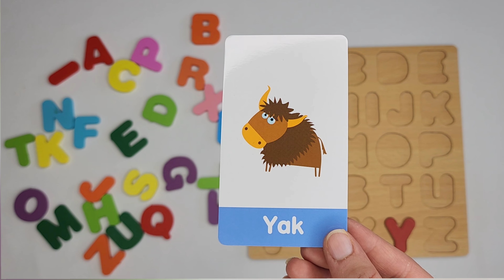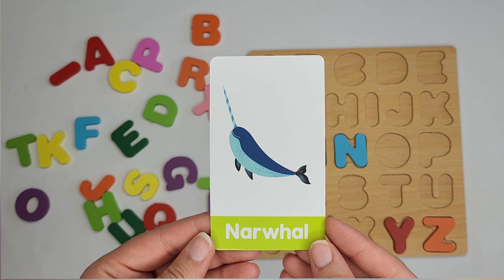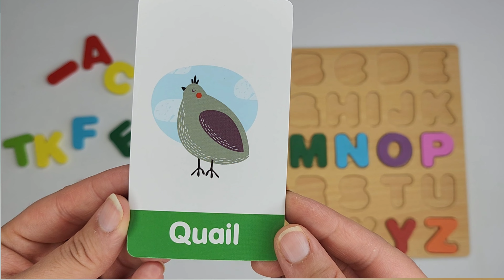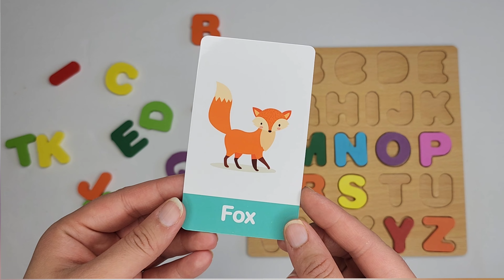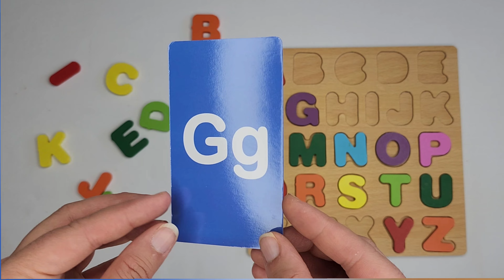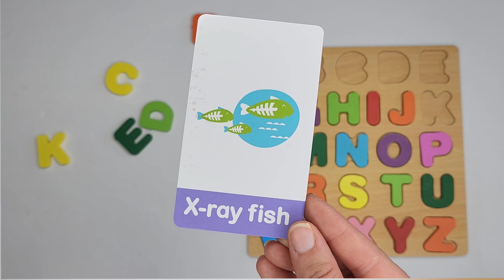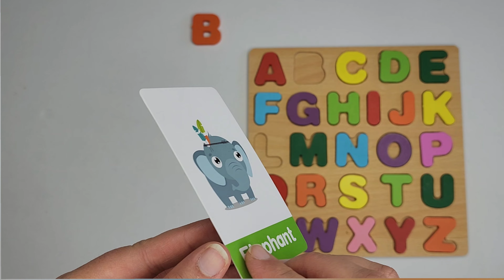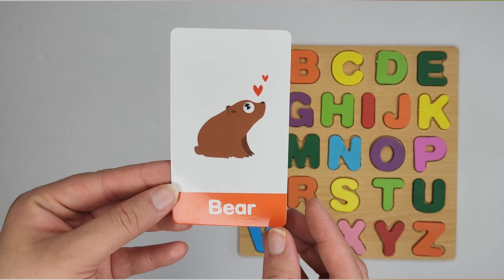ABCD | A for Apple B for Ball for kids and toddlers | Learing alphabets for kids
ABCD | A for Apple B for Ball for kids and toddlers | Learing alphabets for kids | abcd abcdsongIce-cream Drawing Painting and Coloring for Kids & Toddlers
Draw a Duck drawing, painting & coloring for kids and toddlers duck Educational Videos for kids
Lipstick drawing, painting & coloring for kids and toddlers | lipstick Educational Videos for kids
Lipstick drawing, painting & coloring for kids and toddlers | lipstick Educational Videos for kids Draw a House, Painting& Coloring for kids and toddlers
ABC Learn FRUITS , Painting and Colouring for Kids & Toddlers
Colors Name
Fruits Name
Abcd
abcd song
123 learn with me
Learning 123
Learn 123
Preschool learning
Online classes for kids
Learn shapes
Learn colors

Colors Name
Fruits Name
Abcd
abcd song
123 learn with me
Learning 123
Learn 123
Preschool learning
Learn shapes
Learn colors